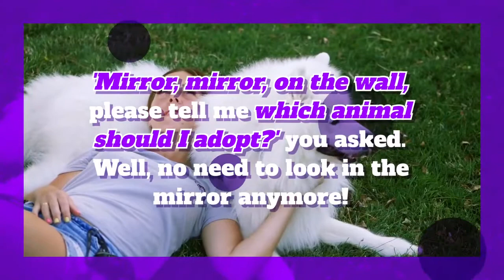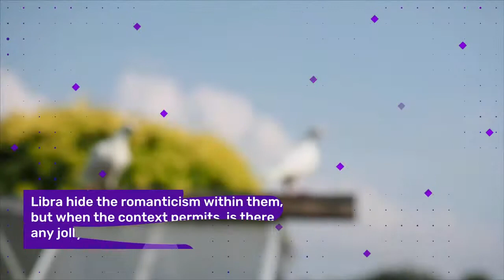Pets that suit you according to your Zodiac Sign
have you ever asked which animals should you adopt? if so found out here!